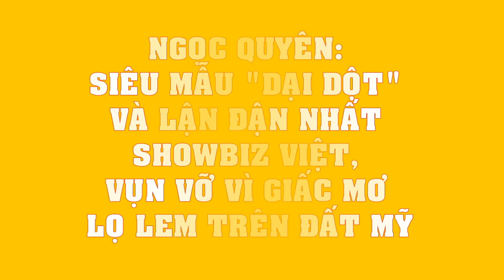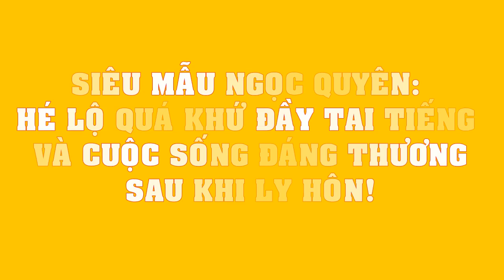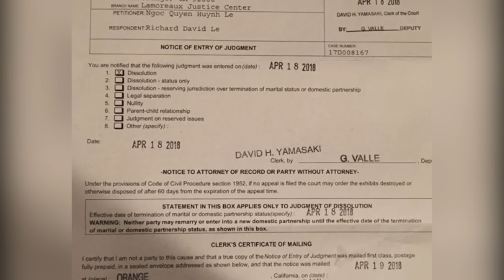GIẬT MÌNH trước hình ảnh XUỐNG SẮC của siêu mẫu Ngọc Quyên sau LY HÔN chồng đại gia và KẾT QUẢ là...